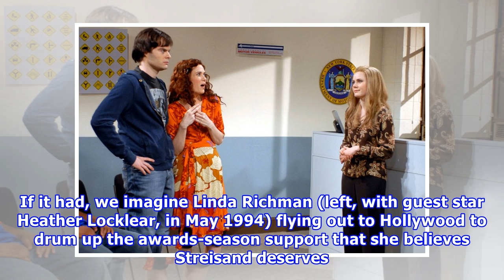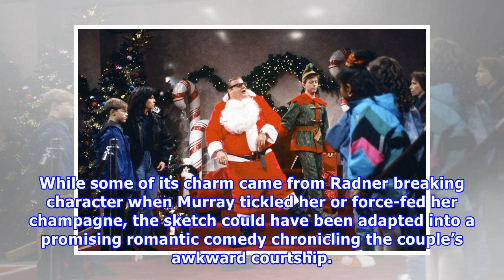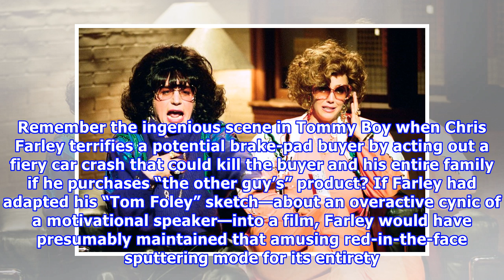Hot News - S.n.l.: really why scarlett johansson crashed show last year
There was no way Saturday Night Live was going to close out its banner year without one more trip to the location that proved so easy to mock in 2017: Donald Trump’s White House. The opening sketch hu...